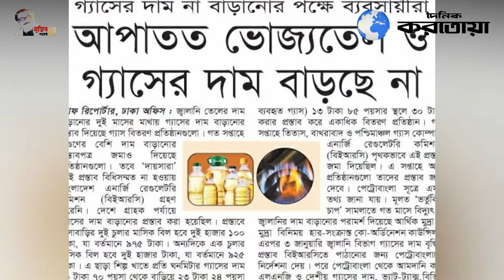সাপ্তাহিক আয়োজন - করতোয়ায় সাত দিন (পর্ব-১১)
Daily Karatoa